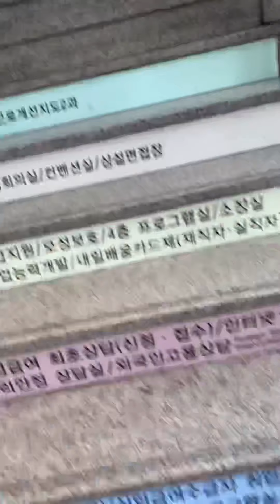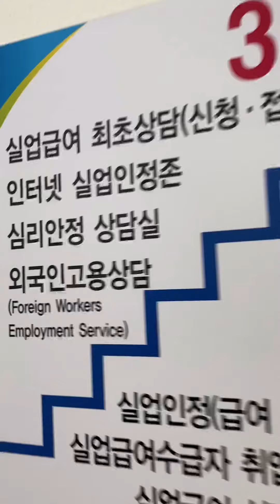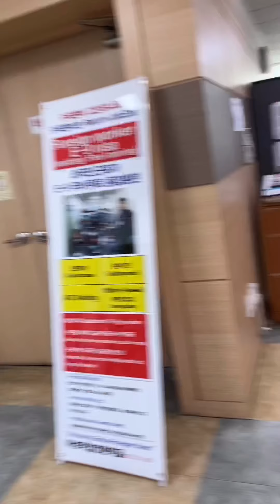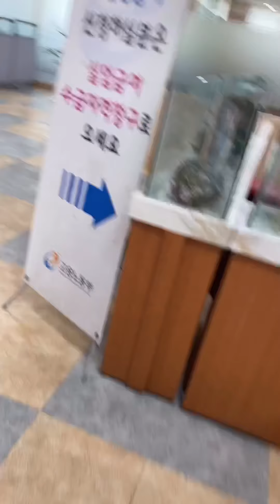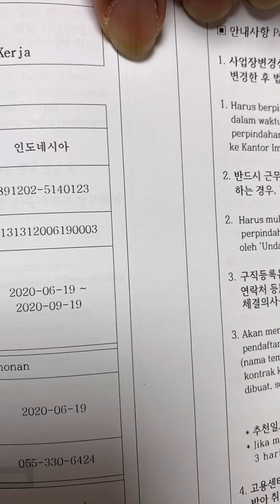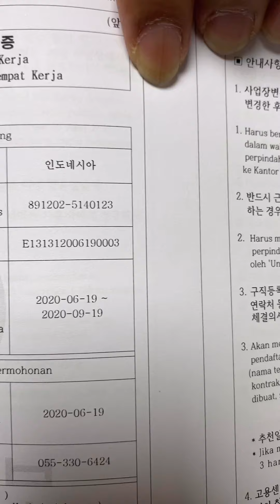Cara pindah tempat kerja di Korea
Proses resmi sesuai aturan pemerintah